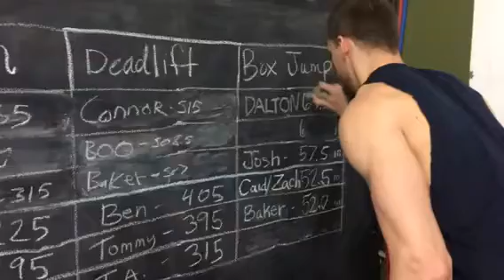Max Box squats and Box Jump PR's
Watch Josh and Dalton hit PR's on Box squats then PR's in a box jump right after the squats. Strength and Speed make an athlete elite!